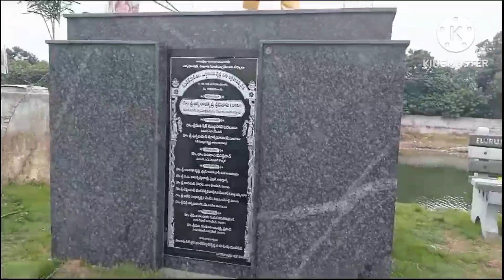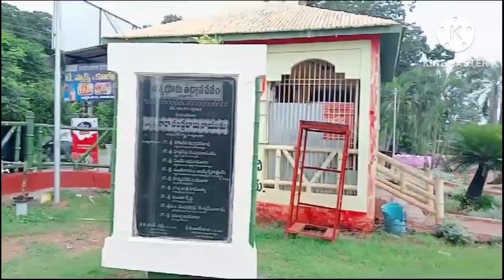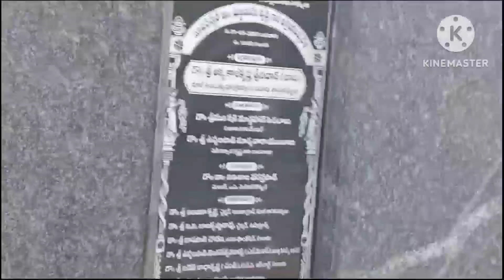ఏలూరు జన్మభూమి పార్క్ సాయంత్రం పిల్లలకు చాలా బావుంటుందిjhanu vantillu #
ఏలూరు జన్మభూమి పార్క్ సాయంత్రంపిల్లలకు చాలా బావుంటుందిjhanuvantillu #